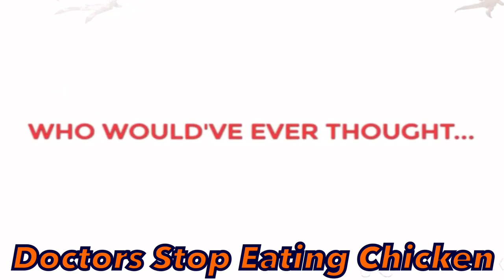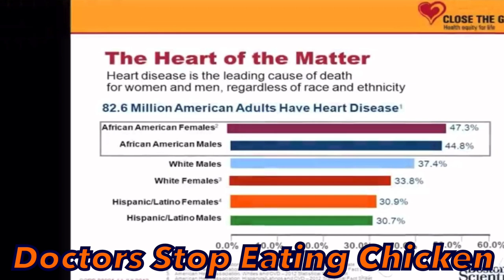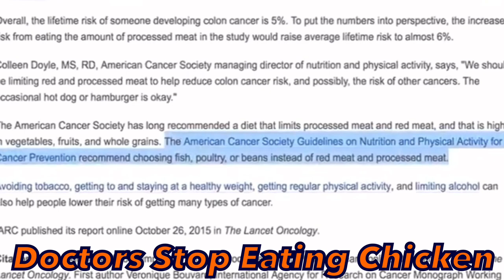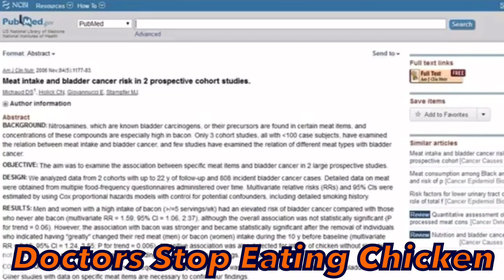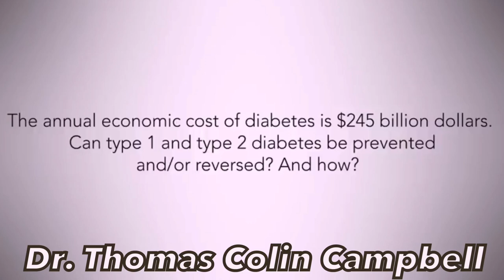Stop Eating Dead Flesh! Go Plant Based! Go Vegan!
The Easiest Way To Become A Vegan